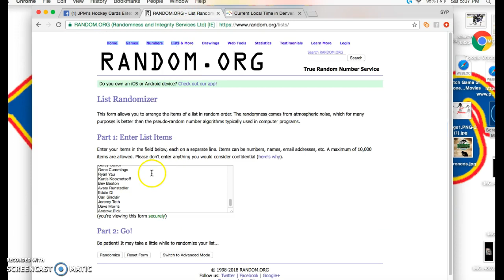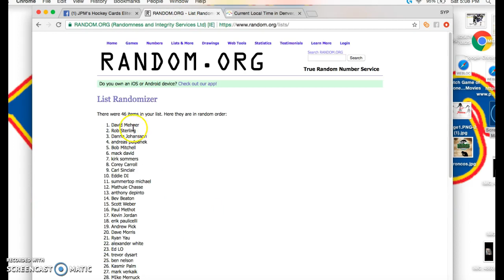JPM FREEEEEEE RAZZZZ